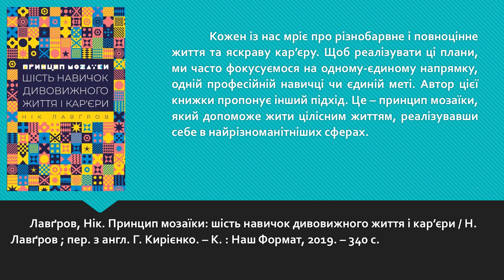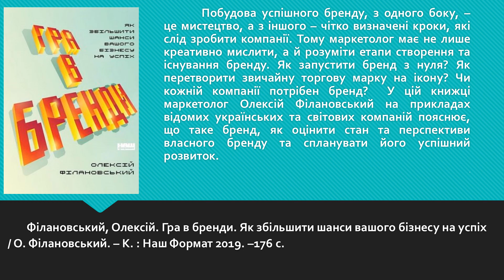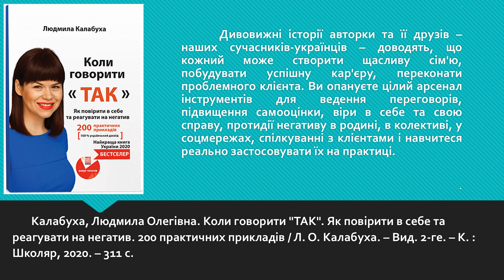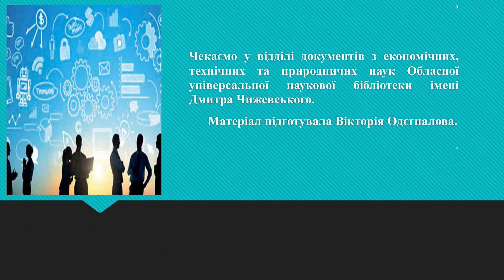Як стати успішним: психологічні аспекти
Віртуальні книжкові виставки